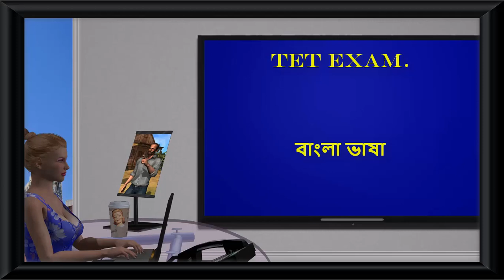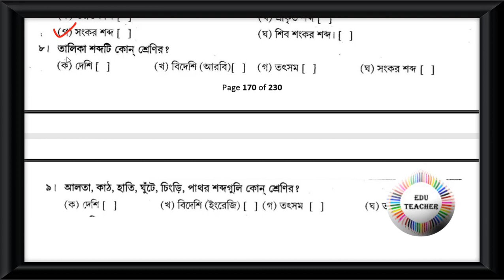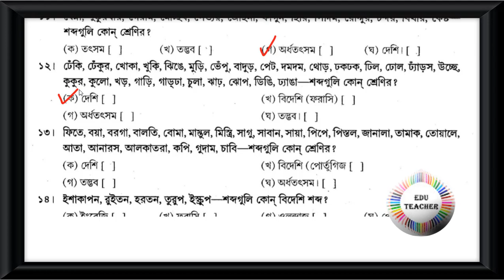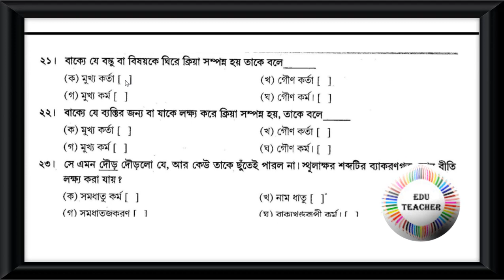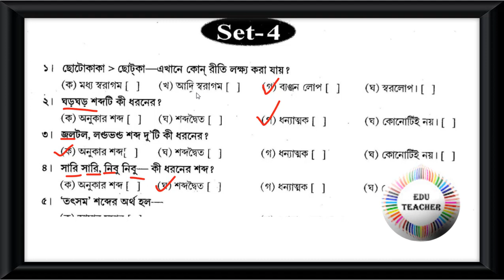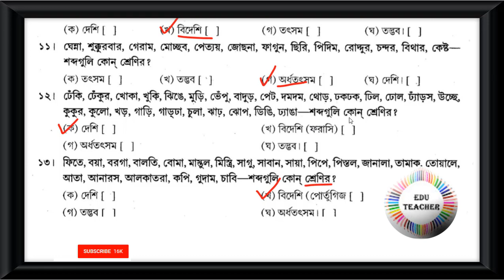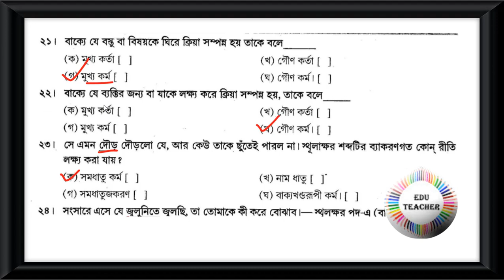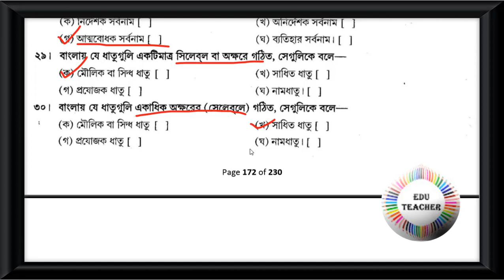Probable Bengali Language Mock Test বাংলা বিষয়ের প্রশ্নোত্তর পর্ব 4